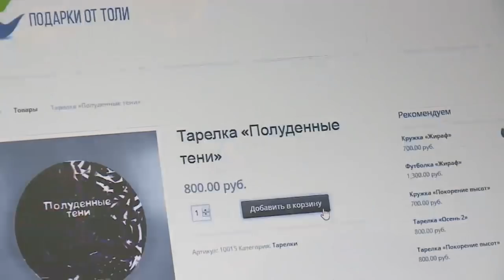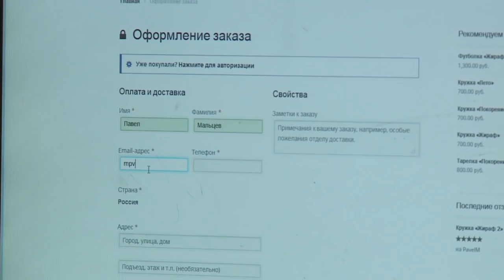Дари добро (сюжет 5)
Толя Катцин открыл свой интернет магазин tolya.daridobro.tv